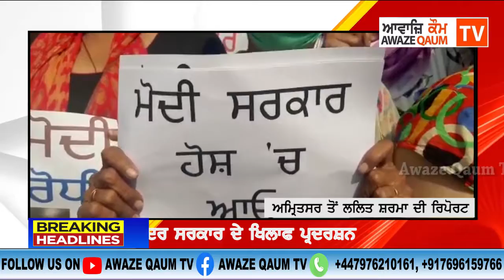ਅਮ੍ਰਿਤਸਰ ਵਿੱਚ ਕਾਂਗਰਸੀ ਮਹਿਲਾਵਾਂ ਨੇ ਕੀਤਾ ਕੇਂਦਰ ਸਰਕਾਰ ਦੇ ਖਿਲਾਫ ਪ੍ਰਦਰਸ਼ਨ